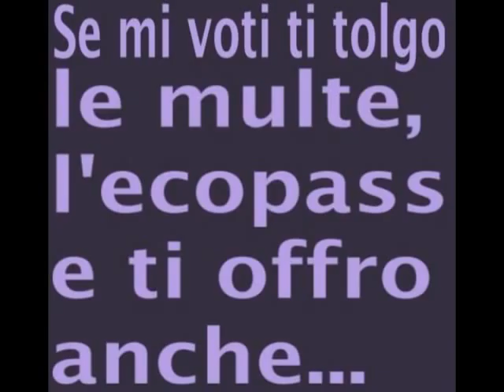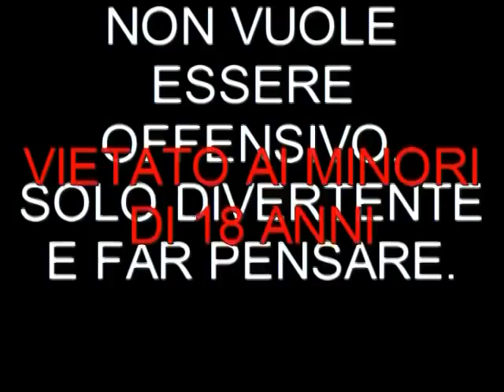Letizia Moratti - Vi tolgo le multe, l'ecopass e vi offro anche la fi...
QUESTO E' UN VIDEO SATIRICO
FRUTTO DI UNA MANIPOLAZIONE GRAFICA E SONORA
CHE NON CORRISPONDE ALLA REALTA'.
NON VUOLE ESSERE OFFENSIVO,
SOLO DIVERTENTE E FAR PENSARE.
VIETATO AI MINORI DI 18 ANNI

LA FOTO CONTENUTA E' UN FOTOMONTAGGIO,
NON CONTIENE NUDITA'.
OGNI PARTE DEL CORPO SENSIBILE
E' STATA OSCURATA.
ANCHE LE TETTE.

direct by
g3cp

letizia moratti comunali 2011 milano pisapia promesse elettorali g3CP ghostcccp 1989cccp cccpghostcccp

Anche Gigi D'alessio l'ha rifiutata... ah ah ah!
duomo, milano, pisapia, red ronnie, pdl, berlusconi, craxi, bettino, silvio, amministrative, lega, forza italia,

cazzo ghostcccp borra sborra svezia svedese tette tetta nuda video divertenti satira rai mediaset culo ass tettone blow job fuck sexy tette culo grandi sinuosa nuda fuck tits ass pussy cunt figa fica sex nude